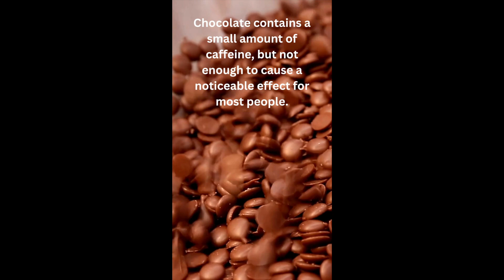Fun Facts about Chocolate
Just some fun facts about Chocolate